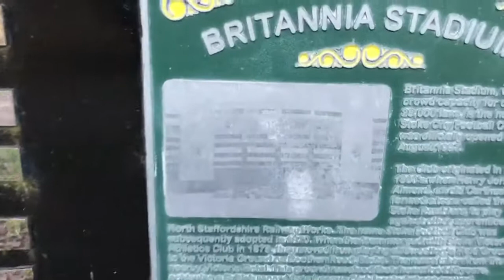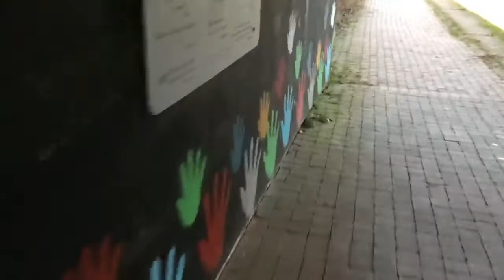canal walk from trentham back to stoke